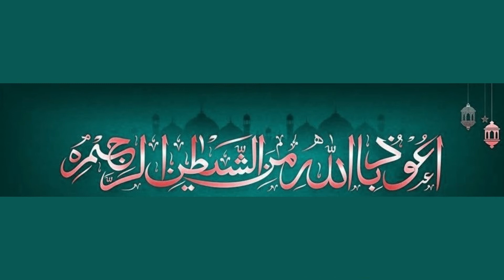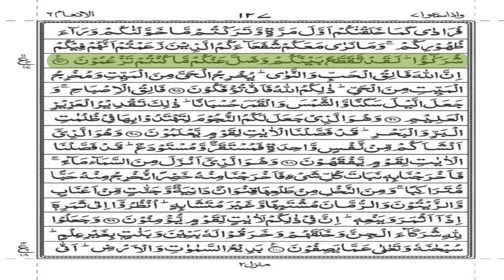Quran with Tajweed 07/17 l Urdu Translation o Tafseer l last part @quranwithurdutranslation2980​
پارہ نمبر۔۔۔۔۔۔۔۔۔۔۔۔۔۔۔07
17__رکوع نمبر___
    ____سُورَةُ -اَلْاَ نْعَام

خداوند کریم ہمیں نبی کریم صل اللہ علیہ وآلہ وسلم کے صدقے قرآن مجید پڑھنے سمجھنے عمل کرنے اود دوسروں تک پہنچانے کی توفیق عطا فرمائے۔۔۔۔ آمین یارب العالمینتفسیرِقرآن پاک سن کراپنےدلوں کوروشن اورمنورکریں
Al-quran
Videos related to Quran-e-Pak recite,meaning , Trajum&Tafseer and hadees
Quote from the quran,al quran youtube,all about the quran